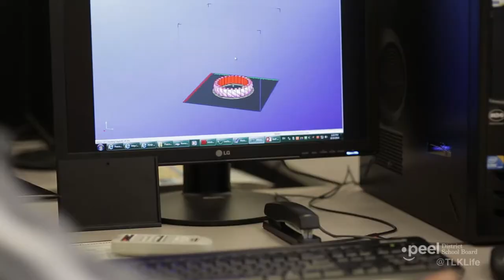Welcome to TL Kennedy SS - 60 Second Version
TL Kennedy a small 21st Century school with BIG opportunity.  Academic excellence, extra-curricular opportunity, community engagement,  TLK has what you need.  A school with a rich history, TLK is an innovative learning place that strives to develop the whole student to ensure that each student is ready to take on the challenges of the 21st Century.